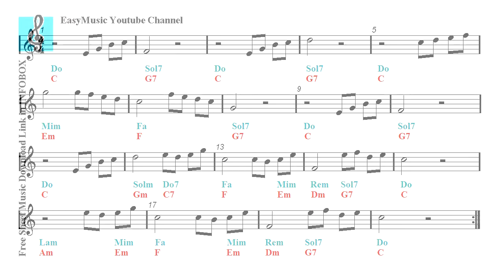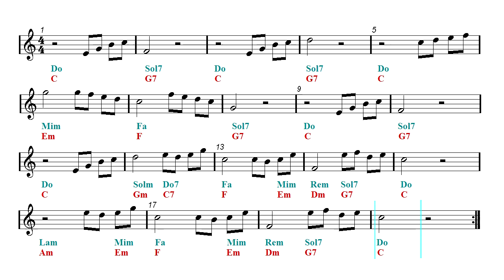Harmonica & Guitar Duet - Beauty And The Beast - Disney (Sheet music - Guitar chords)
First part: Harmonica and guitar duet - Second part: Play Along.